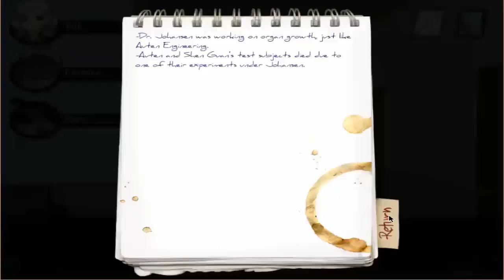Yousei - Room for two [Part 7]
For the last few years Kangai has been a wanderer, but his return to his hometown has triggered a series of deaths linked to his past. With a bit of less than gentle prodding, he joins a group of psychic teenagers who solve mysteries under the watchful eye of the government. The group goes undercover at a local university to investigate Kangai's history, but the sudden death of a professor sets them on a new course racing an old enemy for valuable information.